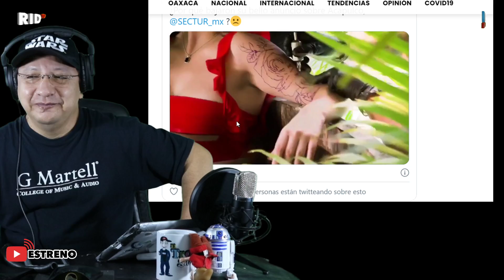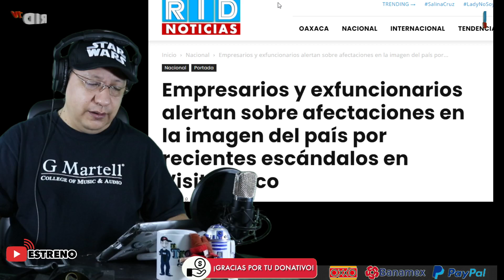VisitMéxico! recientes escándalos afectan la imagen del país, alertan empresarios y exfuncionarios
📌 DONATIVOS vía:
▶️OXXO/ BANAMEX ►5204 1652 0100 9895